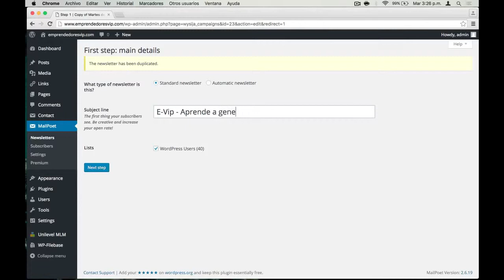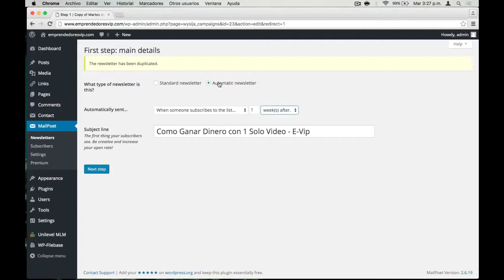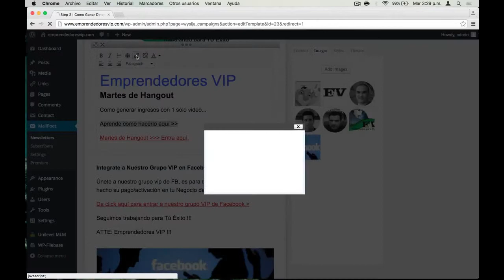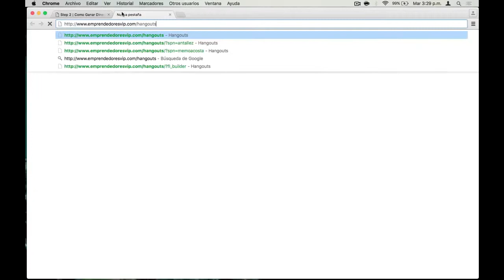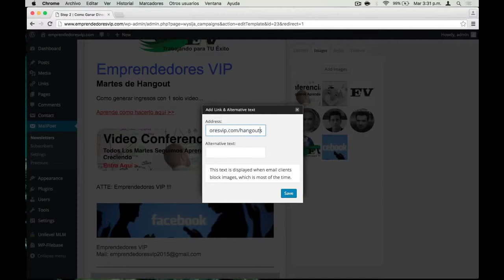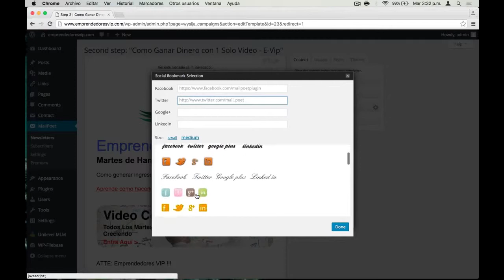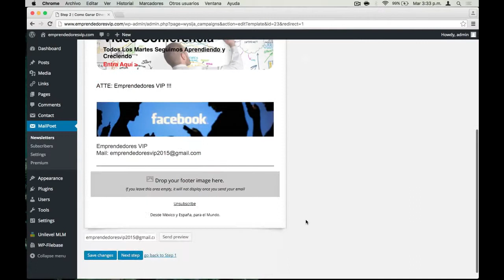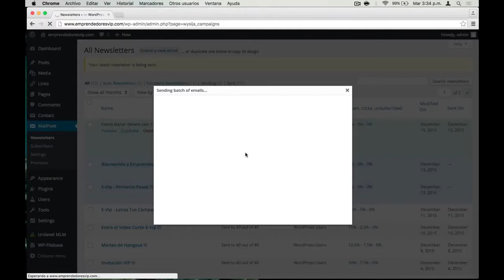Como Diseñar Correos con el Plugin Wordpress MailPoet Autoresponder